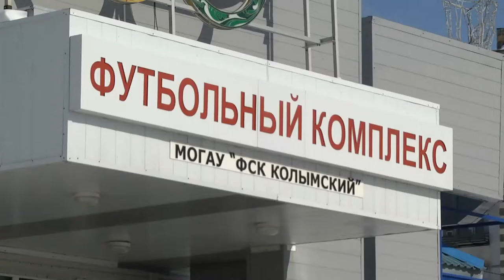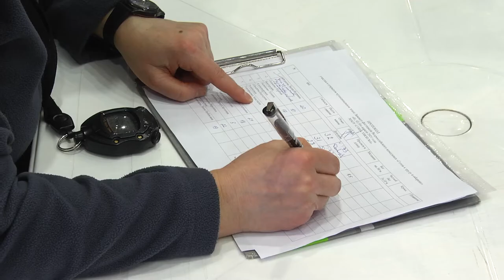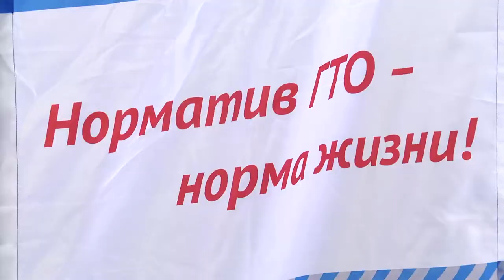Магаданские школьники сдали нормативы ГТО